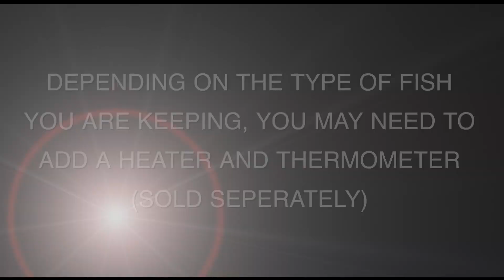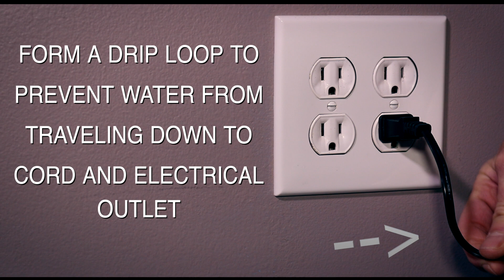How to Set Up Your 1.7-Gallon Hex FRESHWATER AQUARIUM - Koller Products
How to set up your 1.7-gallon freshwater aquarium with power filter and LED lighting, step by step - Koller Products.